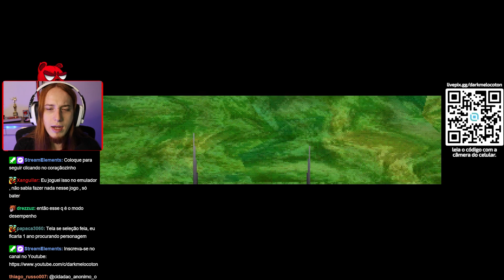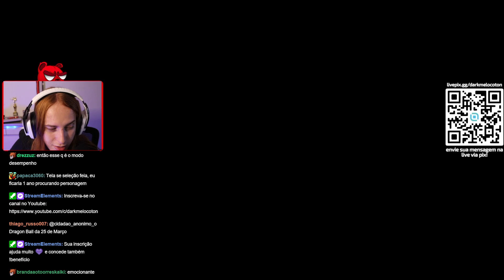ESSES JOGOS DE DBZ CUSTARAM UM PASTEL COM GUARAVITA!